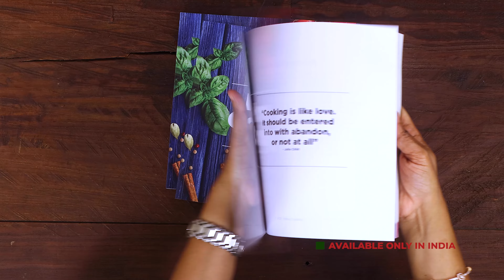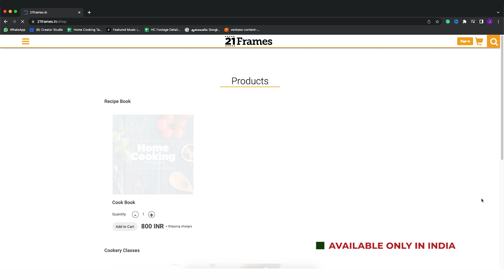மசாலா பாஸ்தா | Pasta Recipe In Tamil | Masala Pasta Recipe In Tamil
மசாலா பாஸ்தா
தேவையான பொருட்கள்

பென்னே பாஸ்தா - 1 கப் (Buy
எண்ணெய் - 2 மேசைக்கரண்டி (Buy
பூண்டு - 1 மேசைக்கரண்டி நறுக்கியது
பீன்ஸ் - 1/2 கப் நறுக்கியது
கேரட் - 1/2 கப் நறுக்கியது
பச்சை பட்டாணி - 1/2 கப்
உப்பு - 2 தேக்கரண்டி (Buy
கஷ்மீரி மிளகாய் தூள் - 1 1/2 தேக்கரண்டி (Buy
தனியா தூள் - 1 தேக்கரண்டி (Buy
சீரக தூள் - 1 தேக்கரண்டி (Buy
மிளகு தூள் - 1/4 தேக்கரண்டி (Buy
சாட் மசாலா தூள் - 1 தேக்கரண்டி (Buy
கரம் மசாலா தூள் - 1 தேக்கரண்டி (Buy
தண்ணீர்
கொத்தமல்லி இலை நறுக்கியது
மோஸ்சரெல்லா சீஸ் (Buy

செய்முறை:
1. ஒரு பெரிய பாத்திரத்தில் தண்ணீர் எடுக்கவும். உப்பு மற்றும் பாஸ்தாவை சேர்க்கவும்.
2. பாஸ்தா முழுமையாக வேகும் வரை சமைக்கவும் பின்னர் அவற்றை வடிகட்டவும்.
3. அகலமான பாத்திரத்தில் எண்ணெய் எடுக்கவும். நறுக்கிய பூண்டு மற்றும் நறுக்கிய வெங்காயம் சேர்க்கவும். நன்றாக வதக்கவும்.
4. நறுக்கிய பச்சை மிளகாய் மற்றும் தக்காளி சேர்க்கவும். நன்றாக வதக்கவும்.
5. நறுக்கிய பீன்ஸ், கேரட் மற்றும் பச்சை பட்டாணி சேர்க்கவும். சில நிமிடங்கள் வதக்கவும்.
6. உப்பு சேர்த்து மீண்டும் அனைத்தையும் கலக்கவும். பிறகு கஷ்மீரி மிளகாய் தூள், தனியா தூள், சீரக தூள், மிளகு தூள், சாட் மசாலா தூள், கரம் மசாலா தூள் சேர்த்து நன்கு கலக்கவும்.
7. அடுத்து தண்ணீர் சேர்த்து, நன்கு கலக்கவும். பின்பு கடாயை மூடி, குறைந்த தீயில் 5 நிமிடங்கள்
காய்கறிகளை சமைக்கவும்.
8. 5 நிமிடங்களுக்குப் பிறகு, வேகவைத்த பாஸ்தாவை சேர்த்து நன்கு கலக்கவும்.
9. இறுதியாக நறுக்கிய கொத்தமல்லி இலை மற்றும் துருவிய சீஸ் சேர்க்கவும். அனைத்தையும் நன்றாக
கலக்கவும்.
10. சுவையான, காரமான மசாலா பாஸ்தா சூடாக பரிமாற தயாராக உள்ளது.

Indian flavors are very unique and that is mostly because of the spices and spice powders we use in our dishes. So here's one Masala Pasta recipe made with only Indian spice powders. This is going to be spicy and really yummy. Anybody who loves street food would definitely fall in love this this recipe. For the Pasta to be more exotic, we have added mozarella cheese. You can also add parmesan cheese if you like. Watch the video till the end to get step-by-step method to make this delicious Pasta. You can enjoy this for lunch or dinner. Do try this one and let me know how it turned out for you guys, in the comment section.